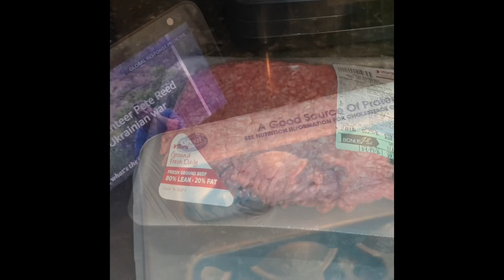That’s a good meatball 👍🏼